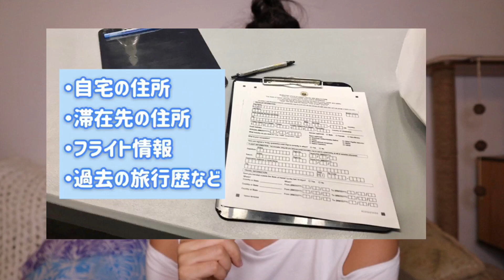ハワイ旅行再開？ 10月15日から新プログラム導入！日本人もOK？ プレトラベルテスティングプログラムとは